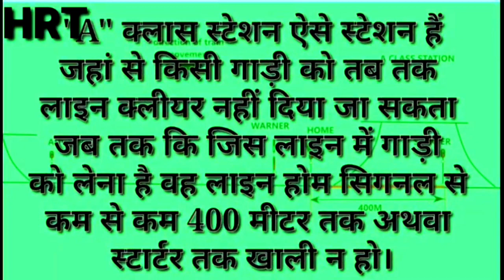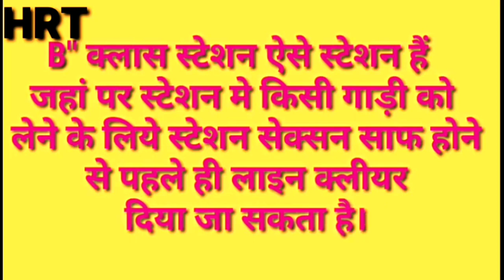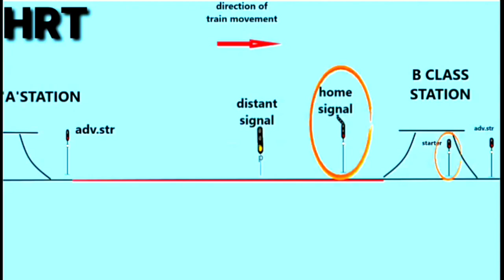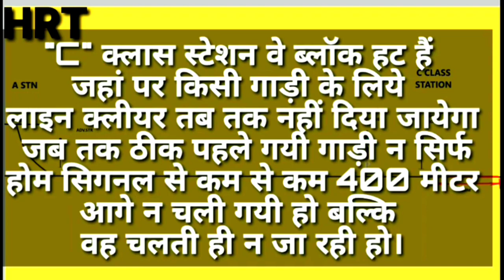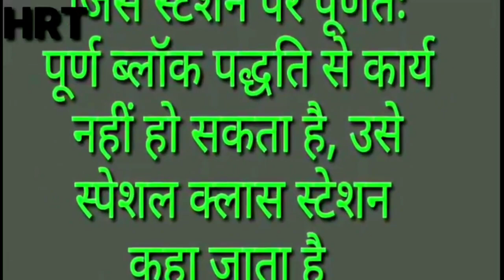A CLASS STATION, B CLASS STATION, C CLASS STATION, SPECIAL CLASS | RAILWAY DEPARTMENTAL PARIKSHA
A - CLASS STATION, B - CLASS STATION, C - CLASS STATION, SPECIAL CLASS STATION | RAILWAY DEPARTMENTAL PARIKSHA

RAILWAY DEPARTMENTAL PARIKSHA
RAILWAY DEPARTMENTAL EXAM
RAILWAY VIBHAGIYE PARIKSHA

a b c class station in railway,
railway education a to z,
types of station in railway,
station in railway,
railway route learning videos,
alp life in railway,
a class station in indian railways,
b class station in indian railways,
railway teaching,
class 153 network rail,
ctc system in railway,
railway different classes,
centralized traffic control system in railways,
d class station in indian railways,
railway station classification,
block section in railway,
facing point in railway,
cabinman in railway work,
railway single line working,
railway gm inspection train,
station yard in railway,
higher transportation in railway,
intermediate block post in railway,
railway station master eligibility,
station master work in railway,
railway signalling courses online free,
terminal station in railway,
railway safety video uk,
railway station control room,
railway train control room,
appendix 3 railway examination,
railway group c training period,
lap and lhap in railway,
material train in railway,
railway track management system,
manager of train operations csx,
non block station in railway,
railway all group information,
b class station diagram,
station limit and station section,
b class odc in railway,
railway station knowledge,
level crossing in railway,
what is the work of station master in railway,
ta in railway,
railway in school,
railway training school,
uk railway training video,
trains stopping at stations,
hayes derail in railway,
railway signalling track circuit,
railway semaphore signals explained,
railway signalling basics,
approach locking in railway signalling,
railway track safety rules,
railway station and train,
railway all class information,
b class railway station,
station section and station limit,
relay room in railway station,
railway coach numbering system

special class station railway,
special class station,
special cl in railway,
station in railway,
station class,
a class station,
a class station diagram,
all class in train,
b class station,
class station,
cdo railway,
elementary section in railway,
an express train passes through a station,
essex valley railroad,
essex terminal railway,
fog signal post in railway,
station master job railway,
station master vs goods guard,
what is a railway station,
station master railway,
station master jeffries,
station master operating,
station master work load,
my personal tutor reader railway,
up special class 1,
up special class,
station city station,
station master training class,
railway gm special train,
what is railway junction,
gm inspection in railway,
x'trapolis train,
zero point railway station,
first class in railway,
1 class in train,
2 class in train,
2-10-4 locomotive,
3 a class in train,
class 33 train,
station rotation in the classroom,
7 1/4 railway,
8 trains in 40 seconds
special class station in railway
station between train
category a railway stations
what is general sleeper class in train
a special kind of class
rail speeders classified
special class station
bnsf special instructions
b stations
b specials ireland
b train stations
csx special locomotives
c train stations nyc
c class station wagon
d train roosevelt station
d train stations new york
e class station wagon
e stations
f train symbol
f scale railroad
f train stations nyc
f train stop list
g class special edition
sp gs class
g stations
g scale train club near me
g scale model railroad clubs
hs railroad
how many stations are there in central railway
category of stations in indian railways
classification of stations in indian railways
is general tickets available at railway station
is train tickets available in railway station
j class steam locomotive
j class train
j class locomotive
j1 class locomotive
k-4 locomotive
k-line steam locomotives
k-line smoking caboose
k-line locomotives
l train stations
l train stations chicago
m special state street
mta special train
m special sb
n-scale locomotives
n scale train clubs near me
o scale speeder